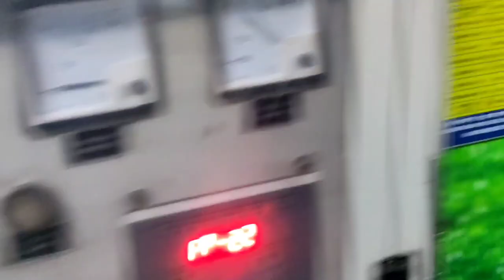Dibrugarh Rajdhani Express | Super Sexy Views & Weather ❤️😍❣️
Hello 🤩👋 Everyone 😊
Welcome to the another video of Transform together Vlog
Hope you guys gonna love this video
As it contains lots of beautiful mesmerizing nature's views.